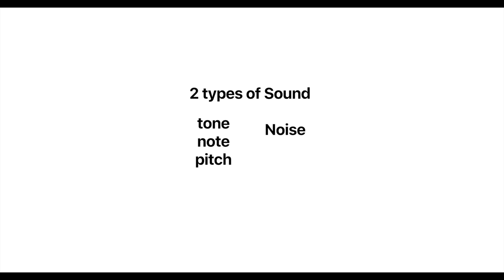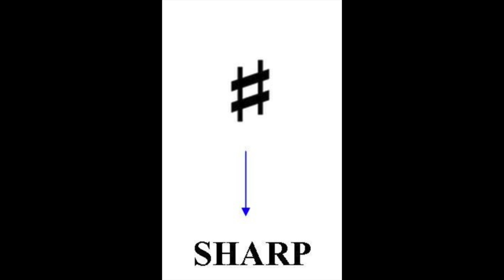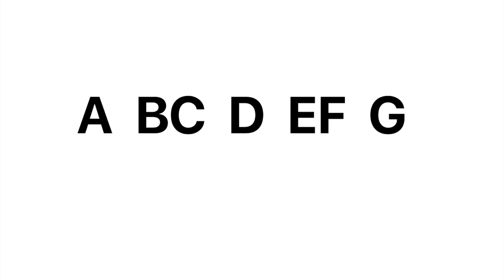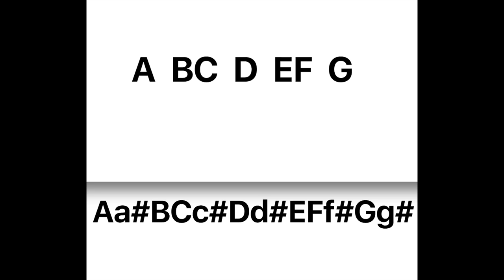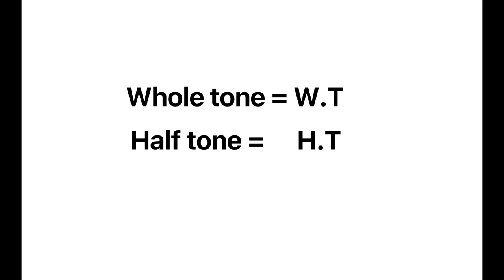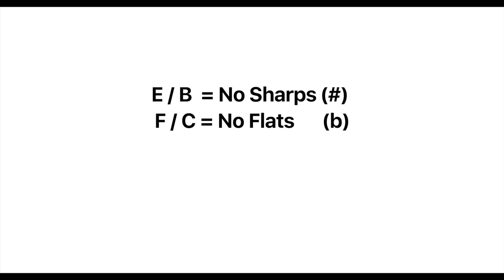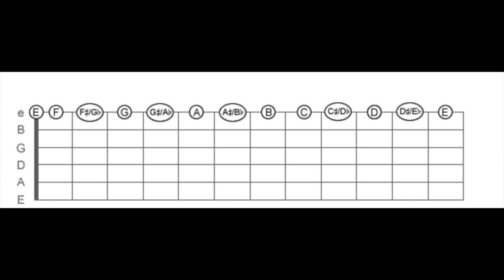Guitar Lesson Episode #1 in HINDI (Beginner,Basic,Theory,)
Guitar Lesson Episode #1 (Beginner,Basic,Theory,Fun Facts)

IF MY HINDI SUCKS PLEASE LET ME KNOW AND WOULD DO THE EPISODE #2 IN ENGLISH ;)